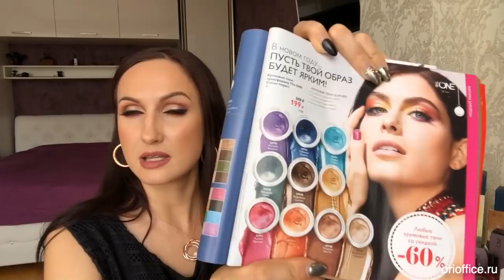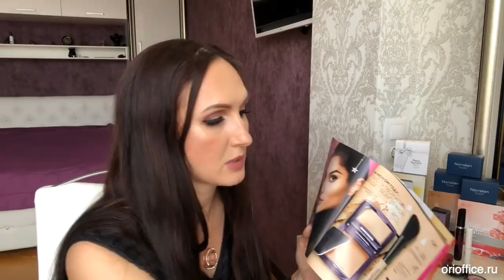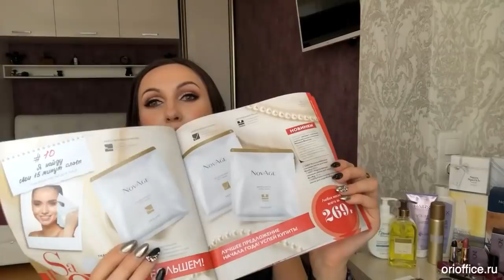Обзор заказа по 17 каталогу Орифлэйм. Аура Агата Norrsken (Норскен)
📹 Обзор моих покупок по 17 каталогу Орифлейм 2018. 🌞 Новинки 17 и 1 каталога 2019

✅  Ювелирная коллекция Аура Агата Norrsken (Норскен)
✅ Новинки 1 каталога: Разглаживающая тканевая маска для лица NovAge и  Туалетная вода Glacier Fire
✅ Подарки к новому году
✅ Лучшие продукты по максимальным акциям

Заказ по каталогу

Макияж на каждый день:
31433    Карандаш для губ The ONE Colour Stylist
31560    Карандаш-подводка для глаз The ONE High Impact
31588    Стойкая матирующая тональная основа c SPF 20 The ONE Matte Velvet
32793    Кремовые тени-трансформер The ONE Colour Impact
30745    Кремовые тени-трансформер The ONE Colour Impact
30744    Кремовые тени-трансформер The ONE Colour Impact
35395    Матовая губная помада металлик «Икона стиля» Giordani Gold
33897    Многофункциональная тушь для ресниц с насыщенным черным пигментом 5-в-1 The ONE Wonder Lash

38554    Домашний халат
31965    Домашние тапочки-угги
31852    Гель для душа с лимоном и вербеной Essense & Co.
34082    Парфюмированный спрей-дезодорант для тела Giordani Gold Essenza [Джордани Голд Эссенца]
125997    Набор для придания объема тонким волосам HairX
34013    Мыло «Снежная фантазия»
25385    Wellness Протеиновый батончик «Нэчурал Баланс» - Шоколад
25386    Wellness Протеиновый батончик «Нэчурал Баланс» - Супер Ягоды
23646    Очищающий гель с дезодорирующим эффектом для интимной гигиены Feminelle
41530    Кольцо «Аура» (размер 17)
41451    Колье «Аура агата»
41452    Серьги «Аура»
31599    Рассыпчатая пудра The ONE
35074    Разглаживающая тканевая маска для лица NovAge
34478    Туалетная вода Glacier Fire
38555    Скатерть с золотым узором и кисточками

Как заработать деньги?  Экономьте на покупках!